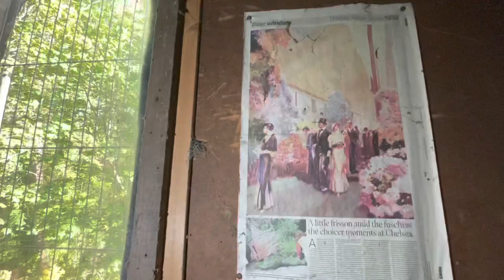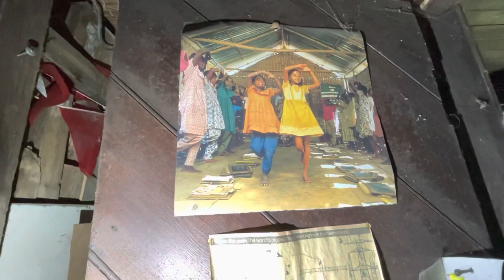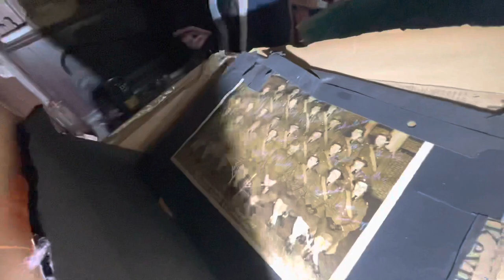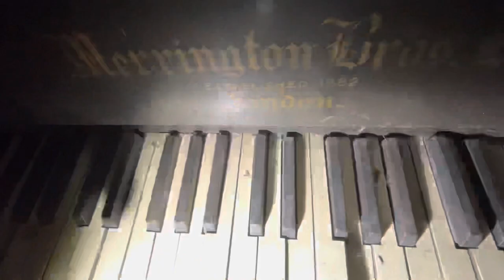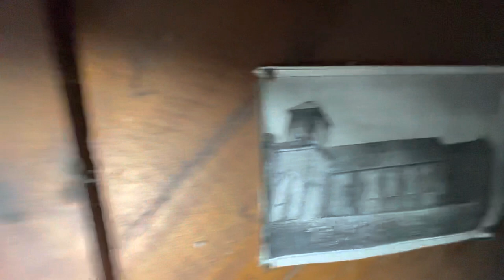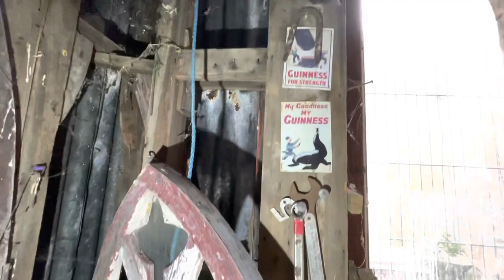WE FOUND A FORGOTTEN GRADE LISTED TIN CHURCH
History

Just outside the city of Bath, a church erected entirely from corrugated metal rises from the treetops. In peculiar contrast to the Georgian stone cottages that surround, this Victorian tin church is complete with large arched windows and a huge wooden door adorned with ironwork.

It is not clear why exactly it was created, or whether this is indeed the only rusting tin church in the country that’s been granted a grade II status. What is known is that this structure is a particularly elaborate example of a “tin tabernacle,” a type of prefabricated religious building made from corrugated iron.

Developed in Britain in the 1800s, tin tabernacles were simple, inexpensive, and could be ordered by catalog and built from a kit. The example in Bath was formerly called the Bailbrook Mission, erected in 1892 for the workers of the local jam orchard. Later, it was used as a private residence, lovingly nicknamed “Our Lady of Crinkly Tins.” It became a listed building in 1992, as one of the few remaining tin tabernacles in Britain today.

History found at